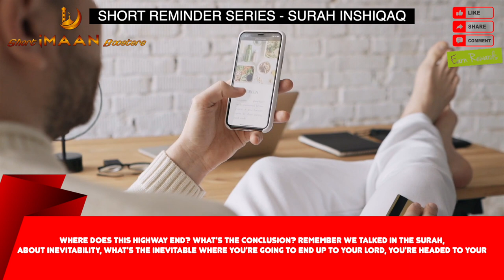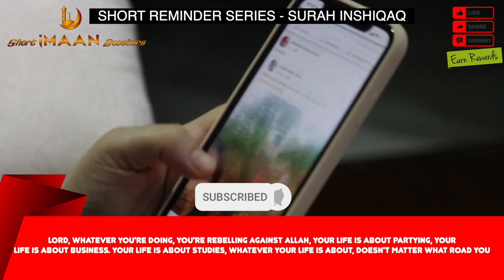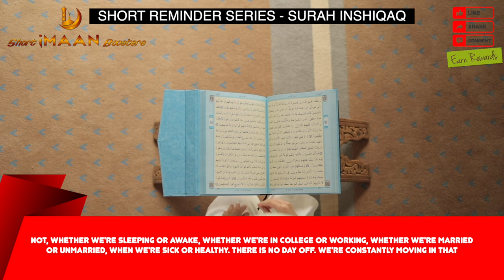ALLAH GIVES YOU A REAL GOAL I BEST NOUMAN ALI KHAN LECTURES I BEST LECTURES OF NOUMAN ALI KHAN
ALLAH GIVES YOU A REAL GOAL I BEST NOUMAN ALI KHAN LECTURES I BEST LECTURES OF NOUMAN ALI KHAN I NOUMAN ALI KHAN NEW I NOUMAN ALI KHAN SHORTS I NOUMAN ALI KHAN LATEST VIDEOS I NOUMAN ALI KHAN LECTURES FOR STUDENTS